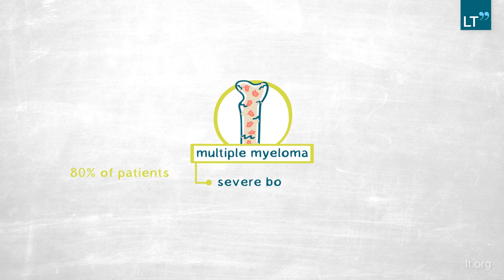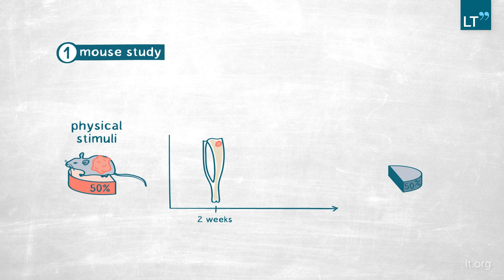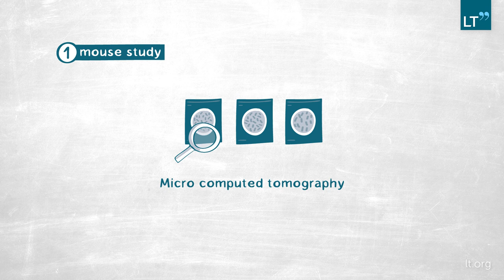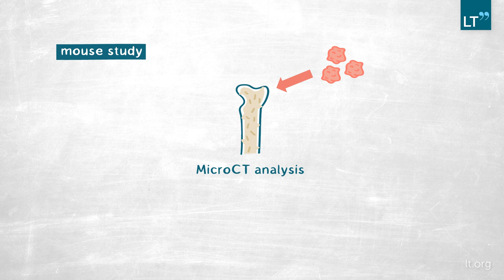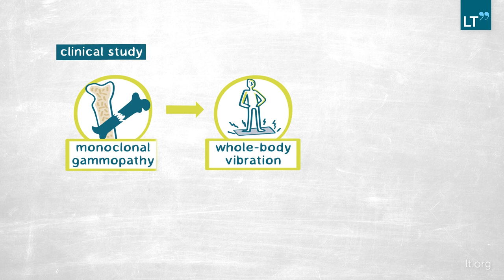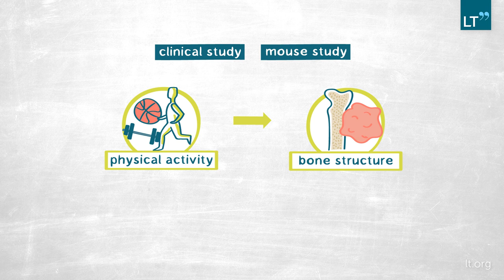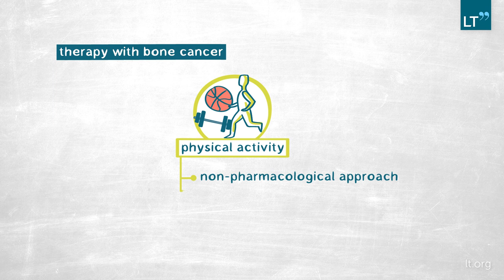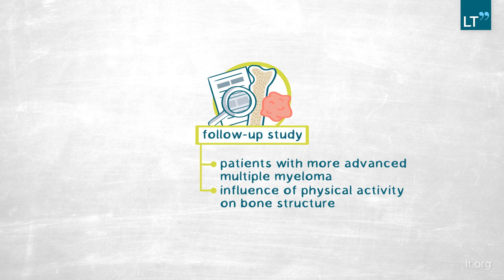Physical Activity and Bone Cancer: Prevention and Treatment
Current pharmacological treatments for bone cancers like multiple myeloma have proven ineffective at healing bones or regenerating bone tissue. In this video, FRANZISKA JUNDT explores the extent to which physical stimuli and physical activity could represent effective treatment strategies for such conditions.
Jundt explains how work with mice infected with tumor cells was followed up by a pilot clinical study on patients with a precursor condition to multiple myeloma, monoclonal gammopathy of undetermined significance.
The work demonstrates that physical stimuli can have anti-tumor effects and it provides a scientific basis for a targeted use of sports against bone cancer. Ongoing research will analyze how physical activity has an effect on bone at the genetic level.

Who is Franziska Jundt?

This LT Publication is divided into the following chapters:
0:00 Question
2:17 Method
4:58 Findings
7:42 Relevance
9:21 Outlook